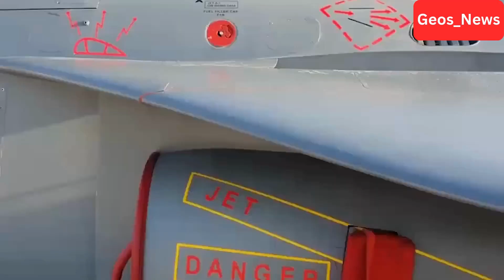The Rise of Tejas Mk 2 — India’s Bold Move to Dominate the Skies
The Rise of Tejas Mk 2 — India’s Bold Move to Dominate the Skies | Vantage with Palki Sharma
India’s new Tejas Mark-2 isn’t just a fighter jet — it’s a statement of intent.
With a more powerful engine, doubled payload, advanced flight controls, and user-driven software upgrades, the Tejas Mk-2 marks a new era of air dominance and self-reliance.

In this video/article, we break down:
✈️ The design leap from Tejas Mk-1 to Mk-2
⚙️ How operator-led integration gives the IAF direct control over weapons & software
🚀 The 200-jet plan to close India’s squadron gap
🧩 New weapons: Anti-radar missiles, BrahMos-NG & loitering strike systems
🌍 Why global powers are watching this “Made in India” evolution closely

From dogfights to digital warfare, Tejas Mk-2 is setting a new benchmark — not just for India, but for the entire Asian air theater.

Question for you:
Can Tejas Mk-2 technically outmatch China’s J-10C and Pakistan’s JF-17?